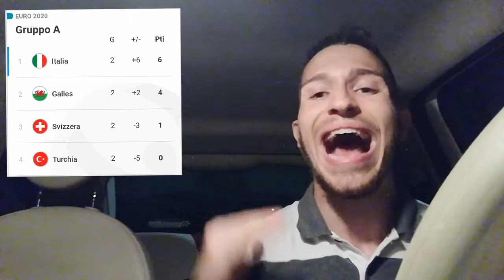Italia-Svizzera 3-0 - DOPPIETTA DI LOCATELLI E TRIS DI IMMOBILE!! AZZURRI QUALIFICATI AGLI OTTAVI!!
L’Italia si conferma e batte la Svizzera 3-0 centrando la qualificazione agli ottavi di finale con una gara d’anticipo. Nel primo tempo Locatelli sblocca il match al 24’. Al 19’ gol annullato a Chiellini che dopo qualche minuto è costretto a uscire per un problema muscolare. Nella ripresa, al 52’ ancora Locatelli con un tiro da fuori segna il raddoppio. La chiude all’89’ Immobile. Per la Svizzera decisiva la sfida con la Turchia. Italia per il primo posto con il Galles!!